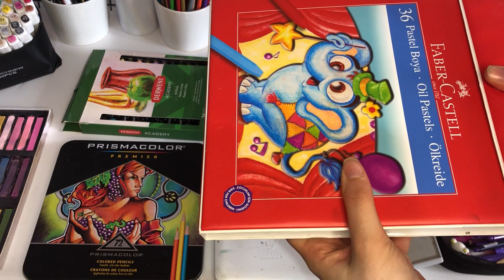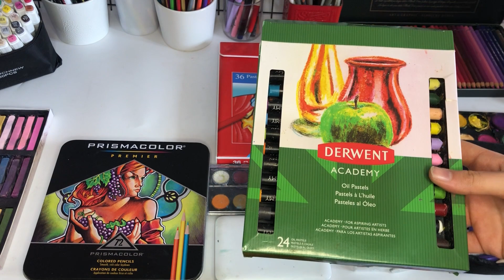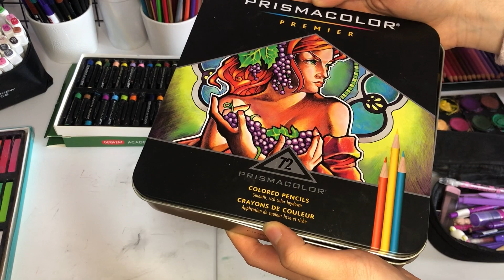TÜM ÇİZİM MALZEMELERİM 🎨UYGUN FİYATLI MALZEME ÖNERİLERİ | my drawing materials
Bakmak istediğiniz ürünlere direkt ulaşabilmeniz için aşağıya  bırakıyorum
00:00 giriş
0:40 - faber castell pastel boya
1:06 - Derwent yağlı pastel
2:22 - toz pastel
3:16 - faber castell suluboya
4:22- winsor & newton suluboya
4:36 - van gogh suluboya
5:32 - prismacolor kuru boya
6:40 - Faber castell Albrecht Dürer aquarell kuru boya
8:03 - faber castell kuru boya
9:10 - faber castel polychromos
9:20 - Lyra Rembrandt oil kuruboya
10:12- brutfuner kuru boya
13:27- artline çizim kalemi
14:41 - edding marker
15:58- edding keçeli kalem
17:00 - Touchnew marker kalem
18:33- Akrilik boya

Bana çizimlerinizi instagram adresimden atabilirsiniz
Daha farklı Çizimlerimi görmek ve videolardan önceden haberdar olmak için 👇🏻